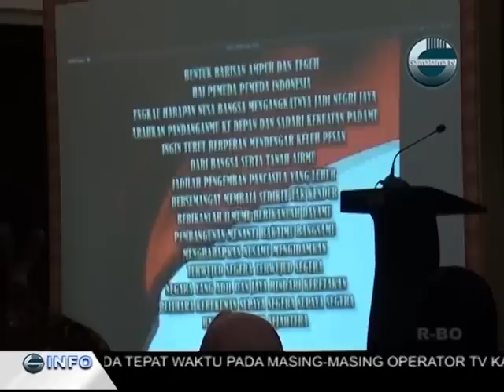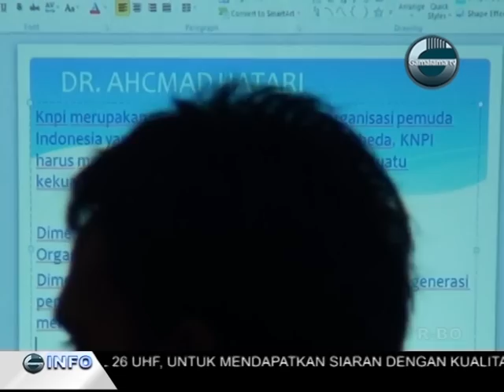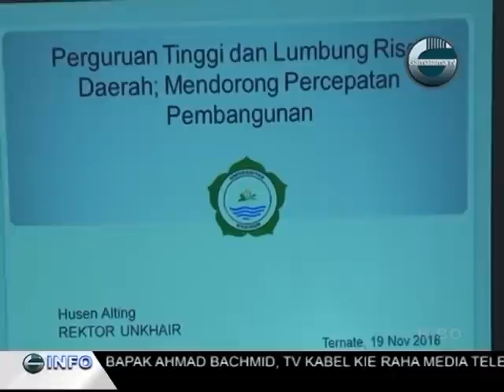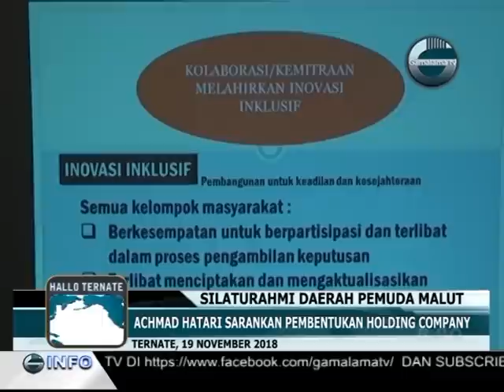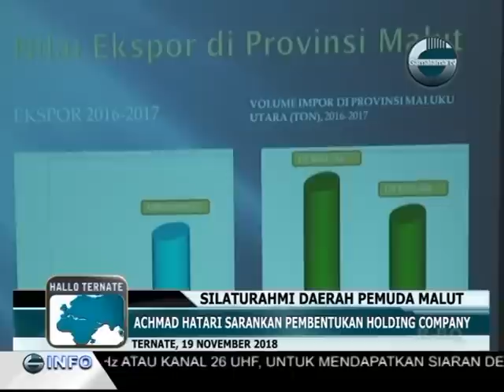KNPI MALUKU UTARA GELAR SILATURAHMI DAERAH PEMUDA MALUT